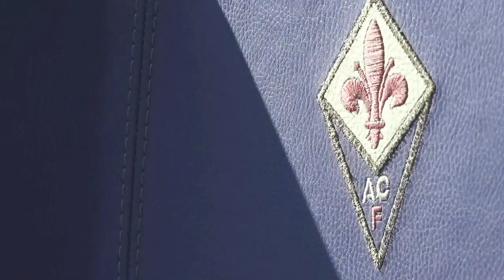FIFA 19 - CARRIERA ALLENATORE FIORENTINA - Finale di stagione - 2#18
Videogame - IT 2019 - FIFA 19 - Seconda stagione carriera allenatore Fiorentina nelle varie competizioni.

►Serie A 38° Giornata: FIORENTINA - GENOA